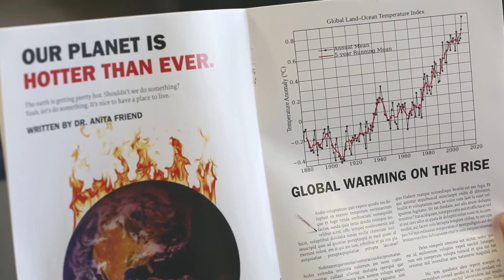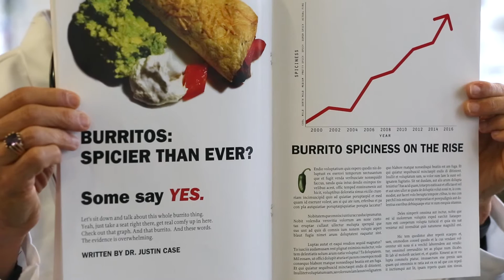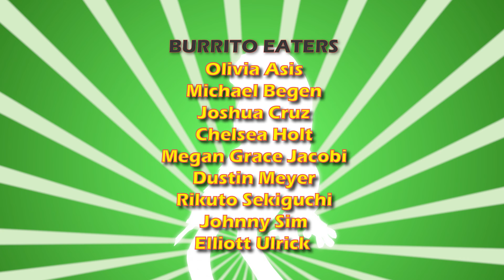Burrito Climate: A Spicy Scientific Discovery - Green Ninja Show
In this episode, Dr. Burrito measures the spiciness of burritos which act as a metaphor for each day's weather conditions in order to show the difference between weather and climate.

Credits:
Director: David Chai

Producer: Maaike Scherff

Editor: Keith Silva

Intro by: Mark Wanninger & Michael Salmassian

Story by: Emily Little

Cast: Caelan Bacon, Eugene Cordero, Stella Longfish, Kevin Truong

Burrito Eaters: Olivia Asis, Michael Begen, Joshua Cruz, Chelsea Holt, Megan Grace Jacobi, Dustin Meyer, Rikuto Sekiguchi, Johnny Sim, & Elliott Ulrick

Film Crew: Mike Cascino, Rikuto Sekiguchi, & Mark Sho